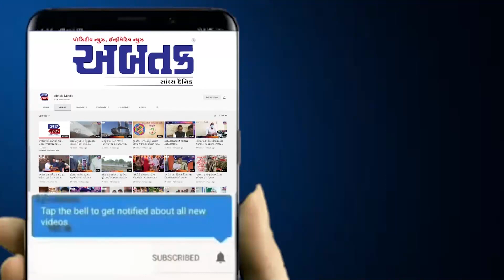જુનાગઢ :રગતિયાં દાદાના મંદિરનો જીર્ણોદ્ધાર પ્રસંગમાં ધાર્મિક કાર્યક્રમો, પ્રસાદ અને ડાયરાની મોજ